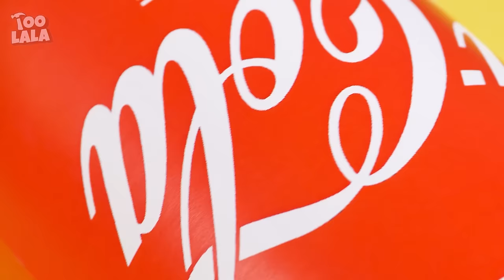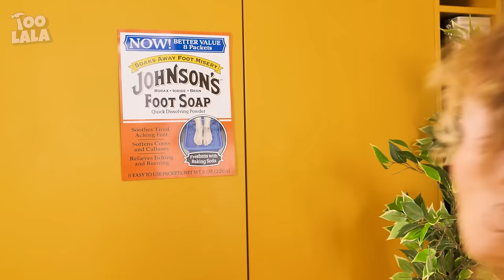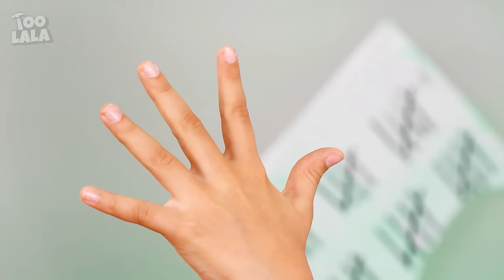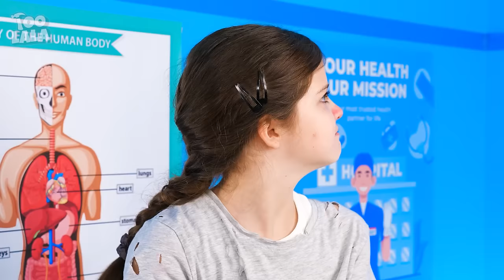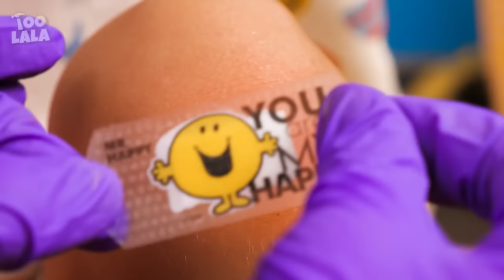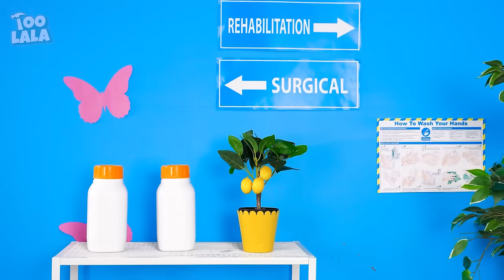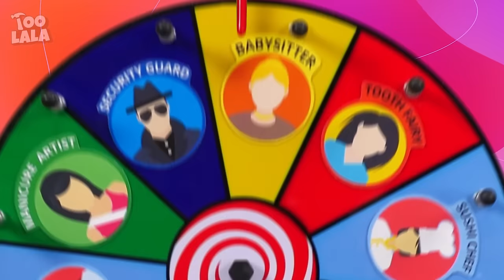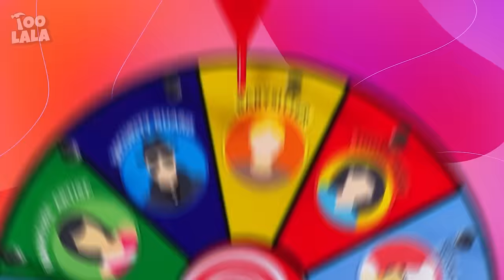Good Barbie Babysitter Vs Bad Squid Game Doll Babysitter || Hilarious Moments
Today our babysitter is Squid Game Doll, and how good it is that there is a Barbie who uses crazy hacks and gadgets for smart parents to fix everything that the bad nanny has done!